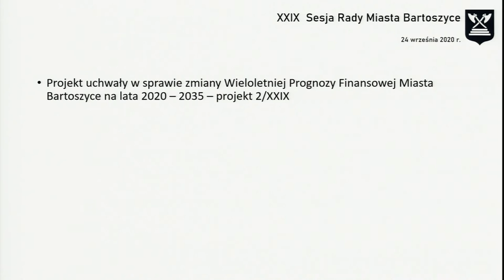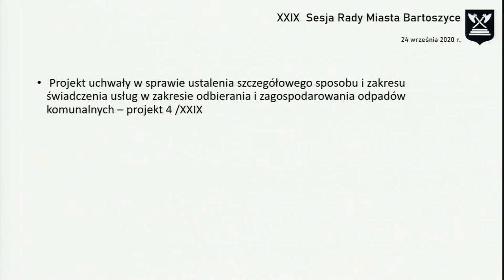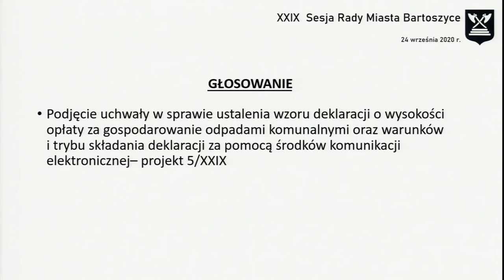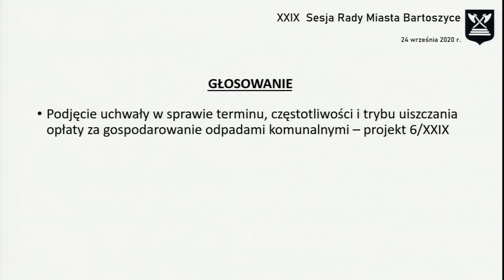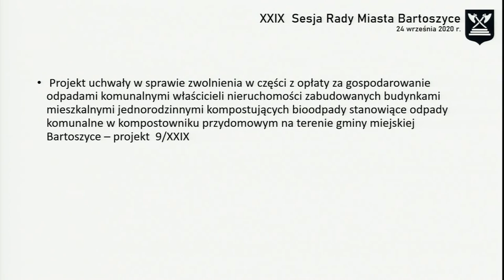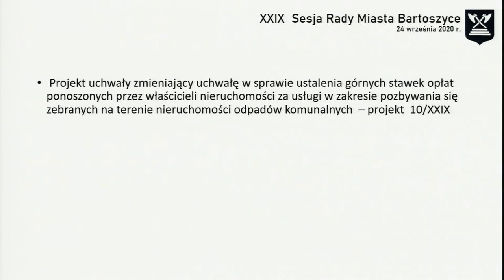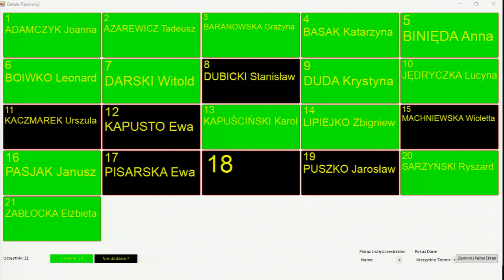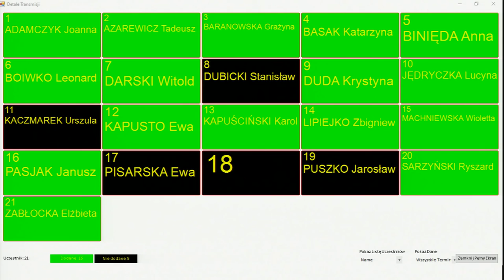XXIX sesja Rady Miasta Bartoszyce z dn. 24.09.2020 r.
XXIX sesja Rady Miasta Bartoszyce